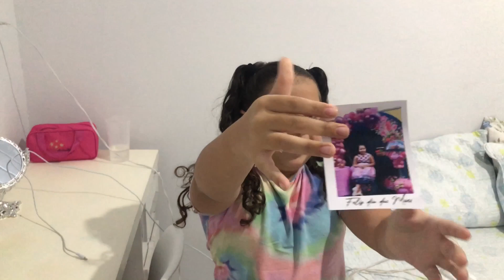THOUR NOVO QUARTO INSPIRAÇÃO PINTEREST(GASTANDO POUCO)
Oi gente tudo bem com vocês? O vídeo de hoje mostrei para vocês como ficou meu novo quarto
Eu me inspirei no Pinterest. Ficou simples,mais eu gostei muito. espero que vocês também gostem .

ME SIGA NO INSTAGRAM:@raissemirellee